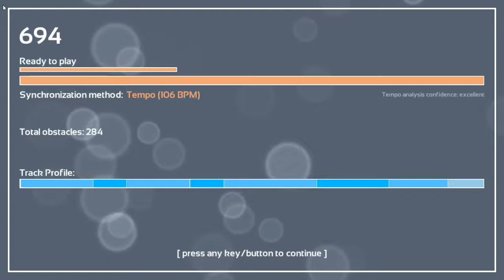Melody's Escape: Shine - Ricky Fante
Game: Melody's Escape
Song: Speed of Love
Artist: Pyralspites Remix